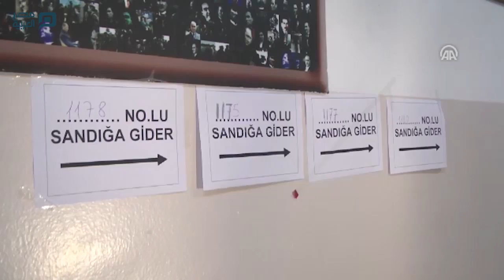مصر العربية | توافد الأتراك على صناديق الإقتراع للتصويت على التعديلات الدستورية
توجّه الناخبون الأتراك إلى صناديق الاقتراع، اليوم الأحد، للتصويت في الاستفتاء الشعبي على مشروع التعديلات الدستورية الذي تقدم به حزب "العدالة والتنمية" الحاكم، ويتضمن الانتقال من النظام البرلماني إلى الرئاسي. وسيتمكن 55 مليون و319 ألف و222 ناخب تركي من التصويت للاستفتاء الدستوري السابع، في 167 ألف و140 صندوقًا بجميع ولايات البلاد، فيما جرى تخصيص 461 صندوقًا لأصوات النزلاء في السجون. وبدأ التصويت في بعض الولايات اعتبارًا من الساعة السابعة صباحًا ومن المقرر أن يستمر لغاية الرابعة بعد الظهر، بينما بدأ في ولايات أخرى عند الثامنة صباحًا ليستمر حتى الخامسة مساء بالتوقيت المحلي (GMT+3).